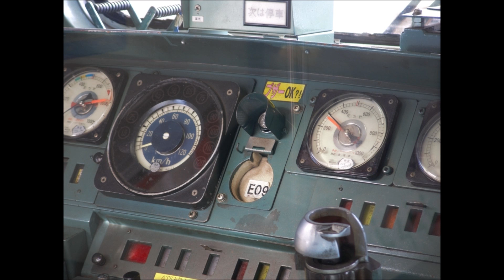［平成25年3月25日収録 103系電車添乗音］ 647C モハ103－1510 九大学研都市ー波多江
647　モハ103－1510
九大学研都市ー波多江

103系電車が初めて国鉄の線路上を自走してからちょうど50年が経った平成25年3月25日に収録しました

※写真は後輩氏提供